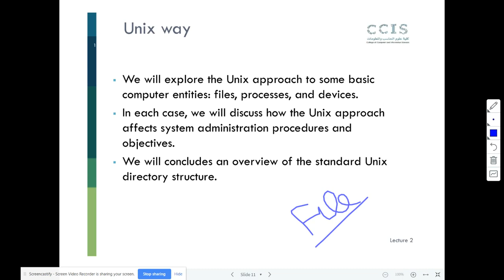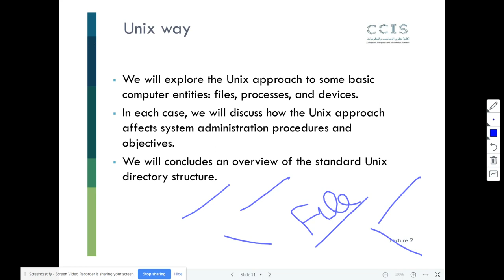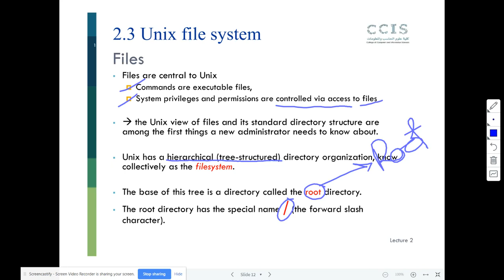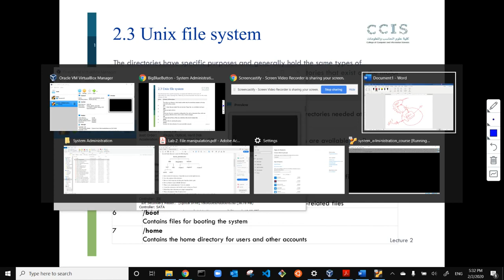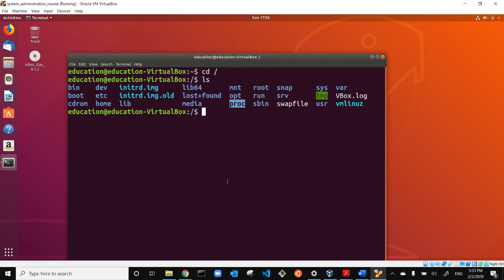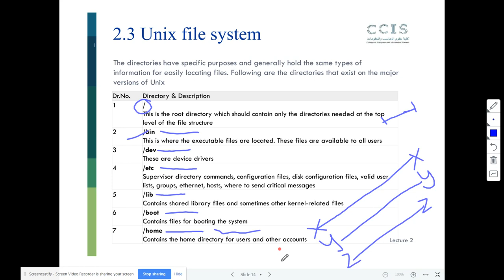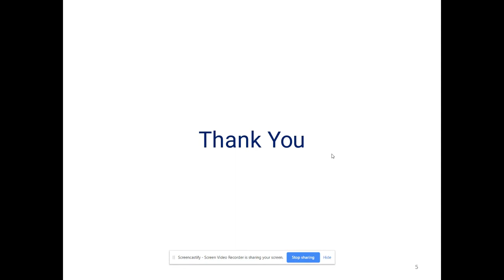009 Introduction to Unix and Linux file systems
"العاشر من مادة إدارة النظام لطالبات جامعة الأميرة نورة بالمملكة العربية السعودية - الرياض

في هالدرس راح نتعرف مع بعض على نظام الملفات وبشكل مبسط لنظام التشغيل لينكس وكيفية فهمه بالطريقة الصحيحة

هذا الدرس يغطي السلايدات من 12 إلى 15 من الشابتر الثاني